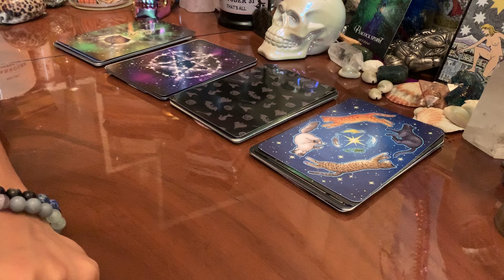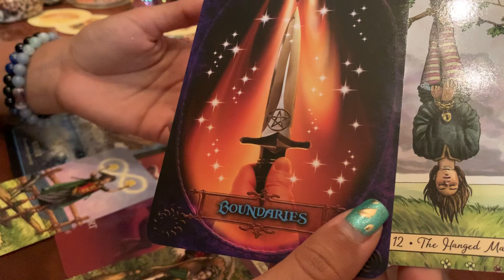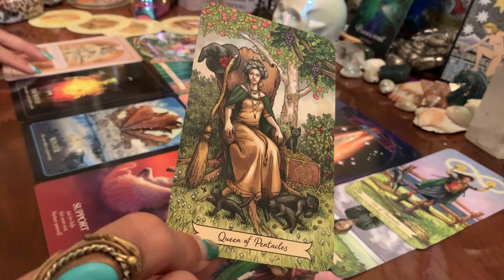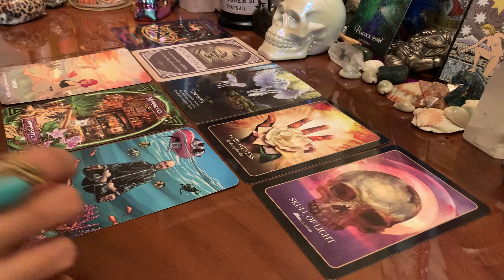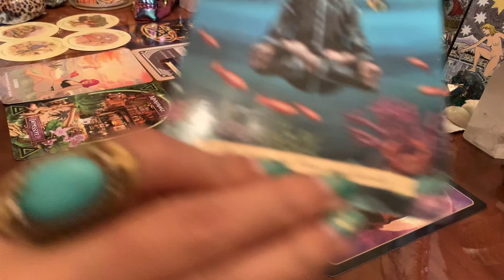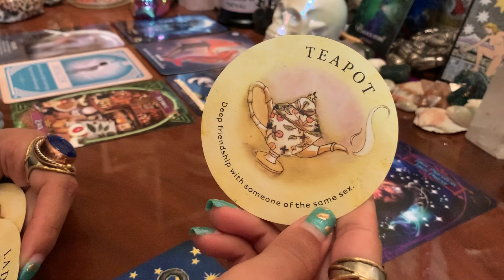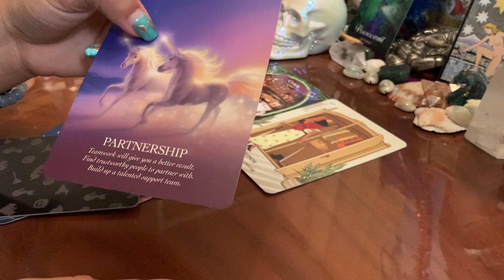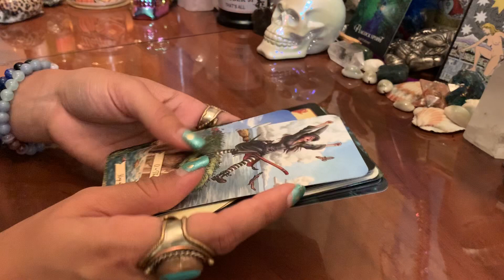🍂🍁🎃October Blessings👻🍂🍁What Blessings Are Coming Your Way In October? Pick A Card Reading.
Feel free to choose multiple piles if you feel guided to do so.🌹

⌛️Time Stamps⏳
Pile Selection 👁
Pile One 👻 1:30
Pile Two 💀 26:36
Pile Three 👽 44:53
Pile Four 🎃 1:03:19